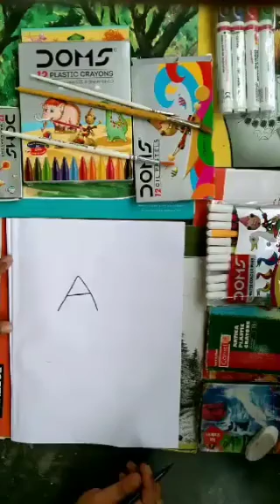Draw with letters/learn to draw with ABCDE/alphabet ABCDE/how to draw with abcde